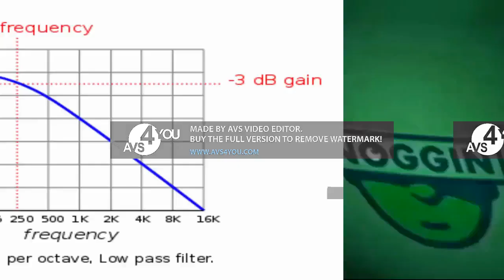6 Noggin and Nick Jr Logo Collection are slide